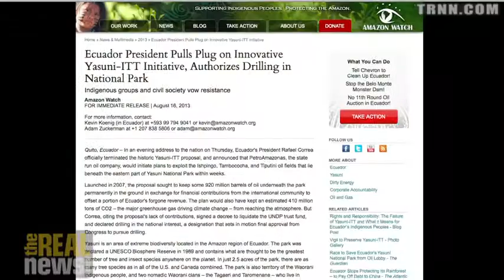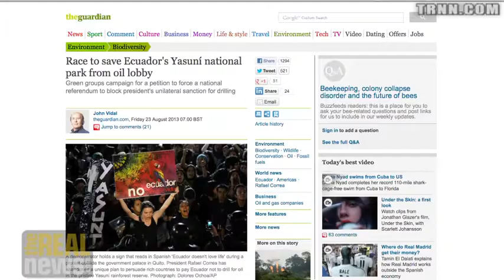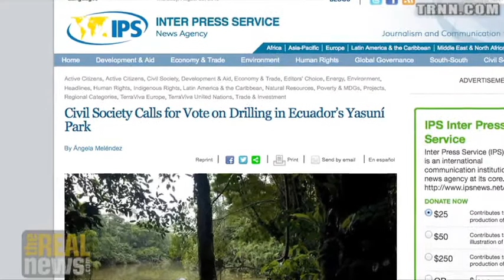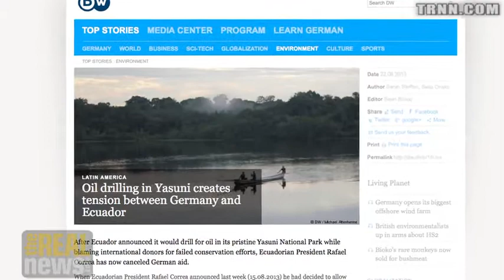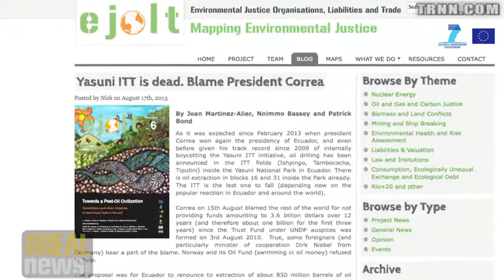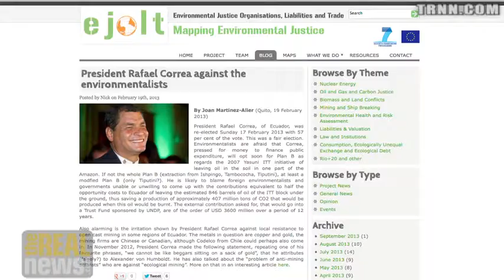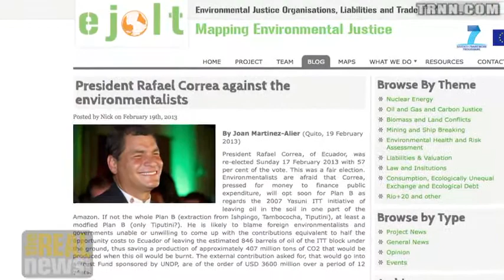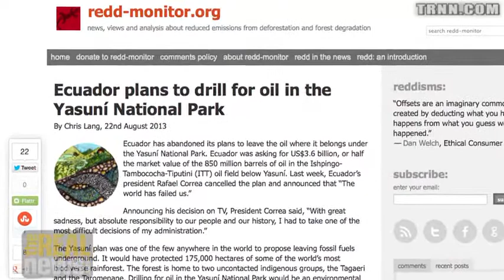Big Oil Gets Green Light to Explore Ecuadorian Amazon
Patrick Bond: Ecuador President Rafael Correa is a petro-Kenysian who failed to sell Yasuni National Park in carbon markets and to international donors, and now he's turned a blind eye to what's really needed